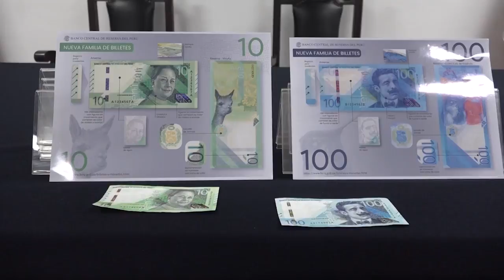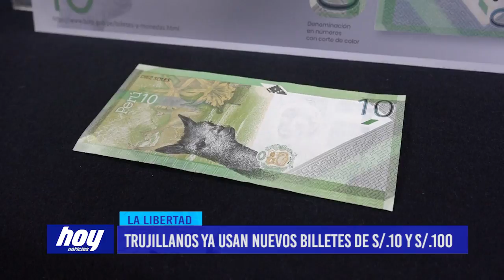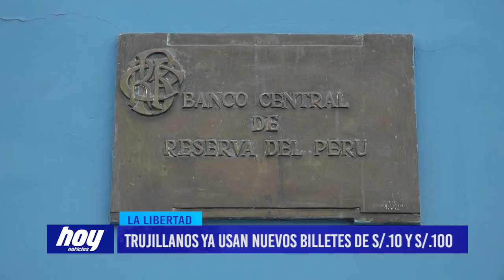Trujillanos ya usan nuevos billetes de 10 y 100 soles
En la provincia de Trujillo ya están circulando los nuevos billetes de diez y cien soles. A continuación, sepa las características de estos billetes que cuentan con renovados elementos de seguridad para evitar falsificaciones.

Con modernos diseños, nuevos motivos y renovados elementos de seguridad, ya circulan en Trujillo los nuevos billetes de 10 y 100 soles que cuentan con los rostros de Chabuca Granda y Pedro Paulet. La jefa de operaciones del banco central de reserva con sede en nuestra ciudad, Silvia Bueno dio detalles de las características de los billetes.

Los billetes también cuentan con un registro para personas invidentes, para Trujillo se emitieron cinco millones de billetes de la denominación de 100 soles, mientras que de diez soles dos millones y medio. El reverso de los billetes tiene un diseño vertical en el que aparecen la flor de amancae y la vicuña, así como el colibrí cola de espátula y la orquídea.